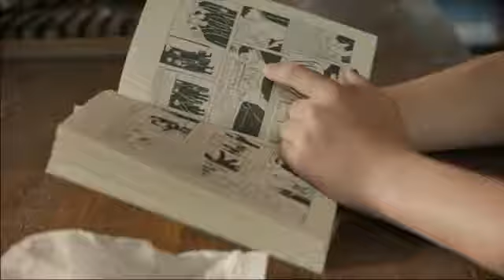Emilio Baldioli - Securian